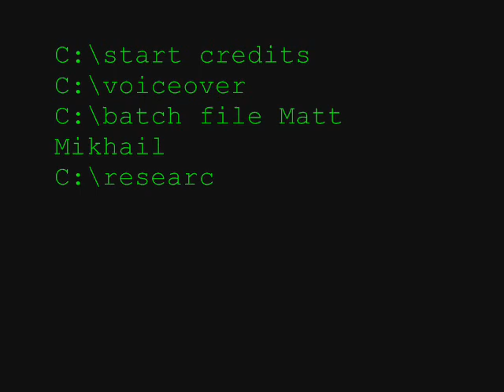Illegal Video and Music Downloding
an internet safety video